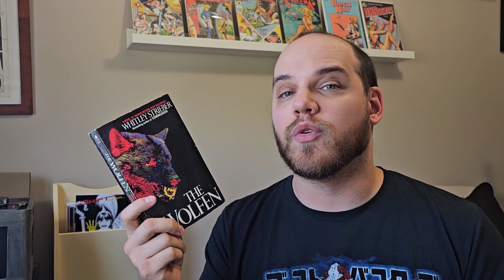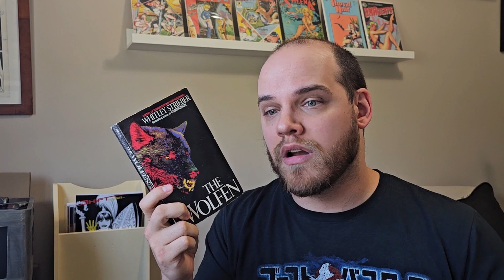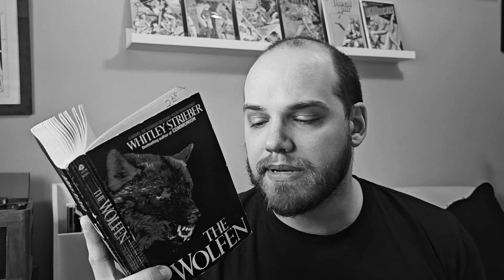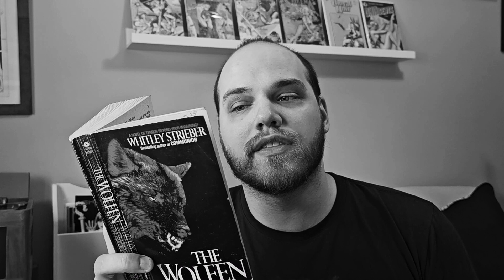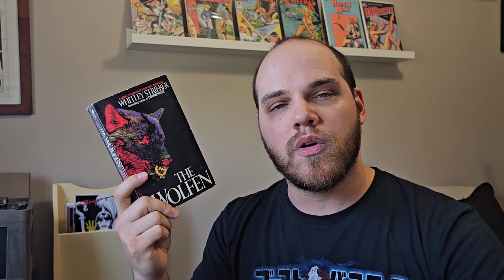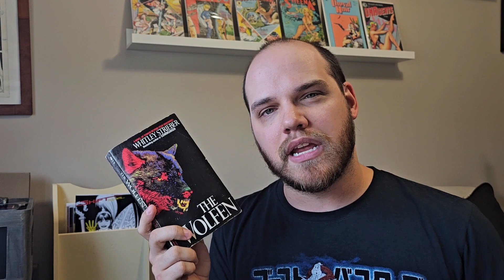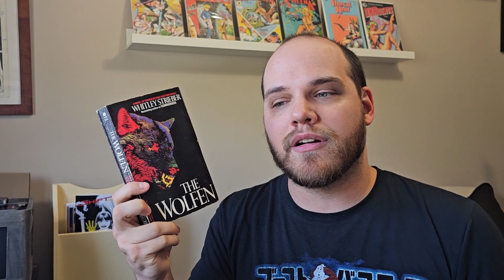The Wolfen by Whitley Strieber | Stephen Graham Jones Approved! | Book Review